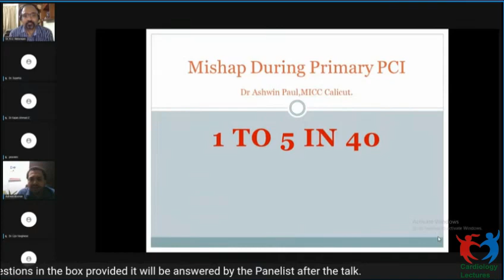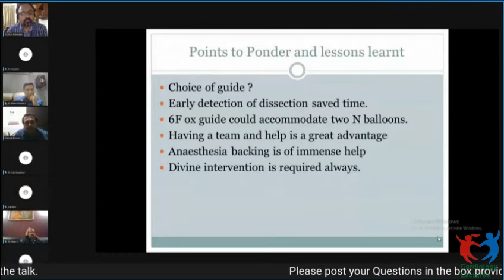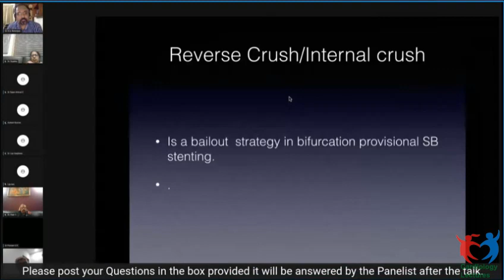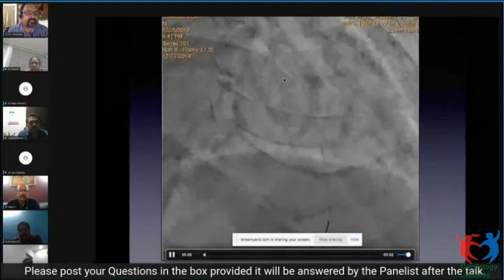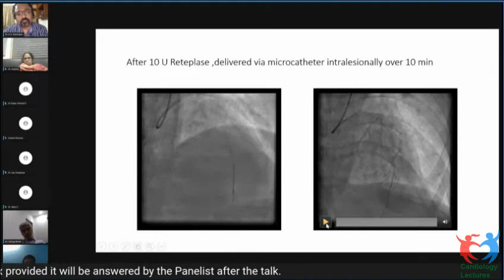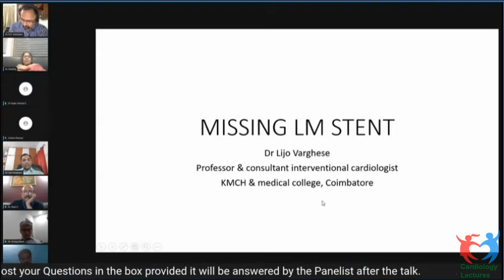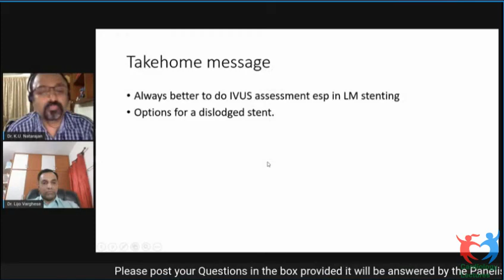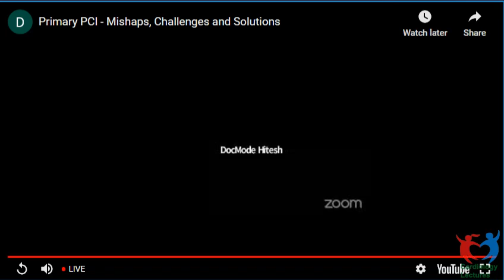Primary PCI Mishaps Nov 26 2020